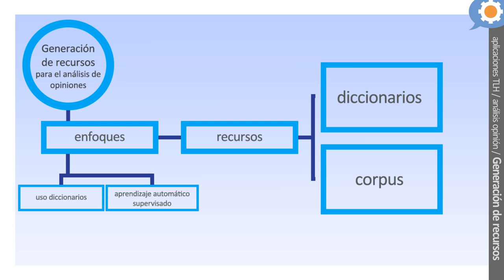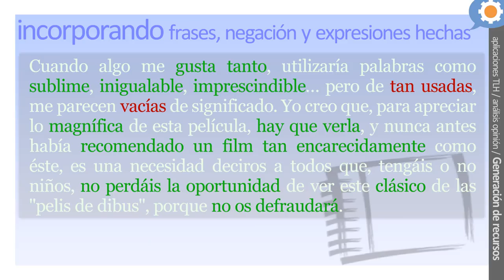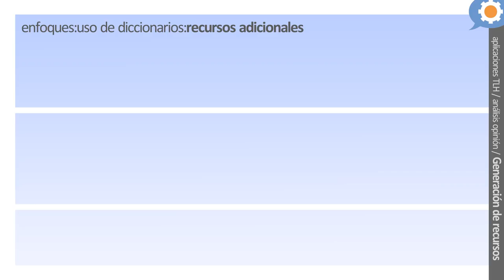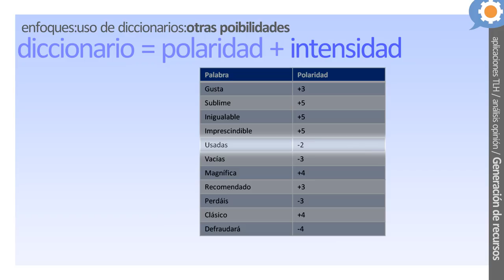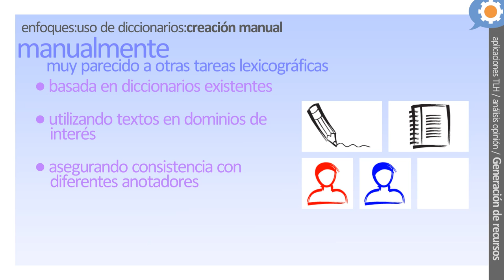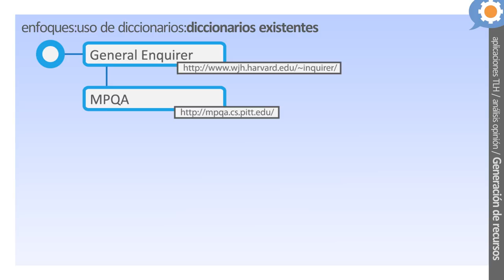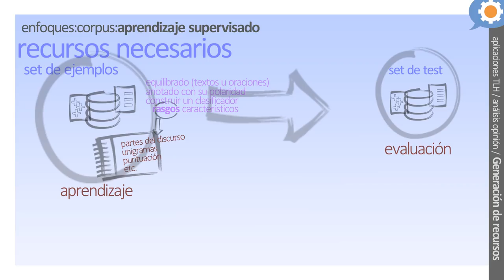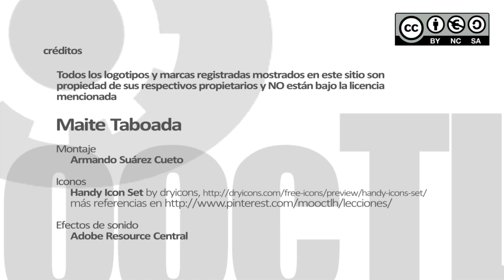Generación de recursos para el análisis de la opinión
Maite Taboada, Simon Fraser University, Canadá.